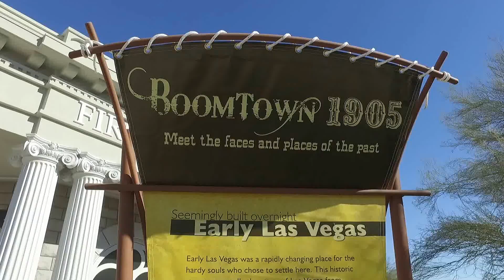Boomtown 1905 "Conoce las caras y lugares del pasado"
Pasea por la calle y aprende acerca del comienzo de Las Vegas. Gratis con admision general. Boomtown 1905 fue creado gracias a los subsidios otorgados.